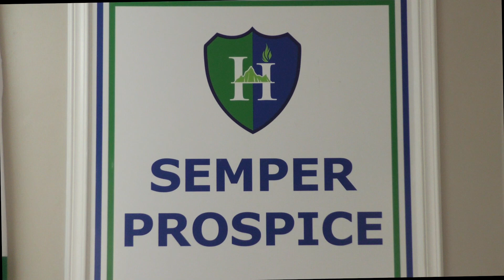Welcome to Hillcrest Secondary School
Hillcrest Secondary School has a unique and long standing reputation within East Africa.  Our cultural diversity; academic, creative and sporting prowess and wide-ranging opportunities provided to broaden the mind, body and spirit are well-established.  We equip our students to develop into effective young adults and world citizens.